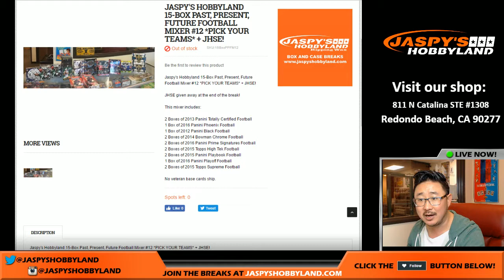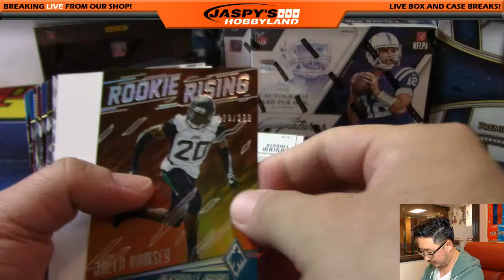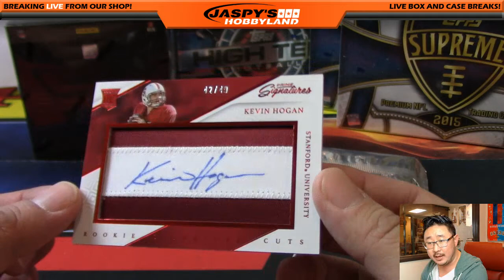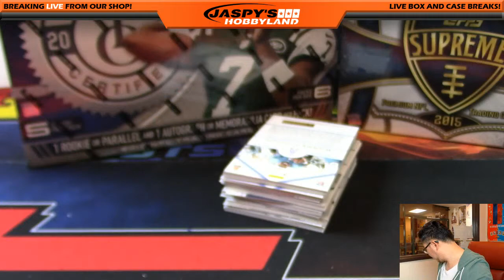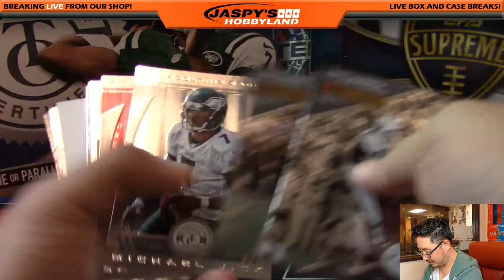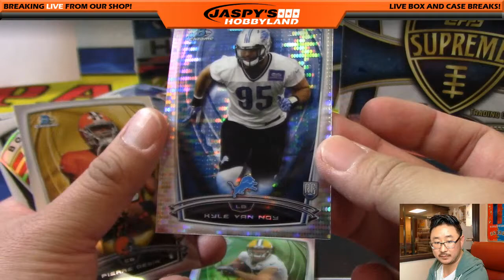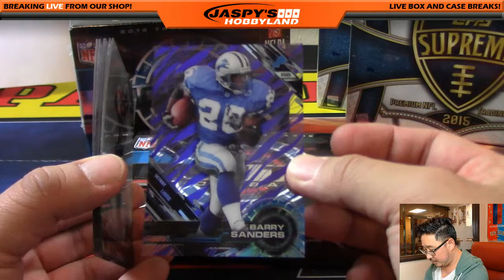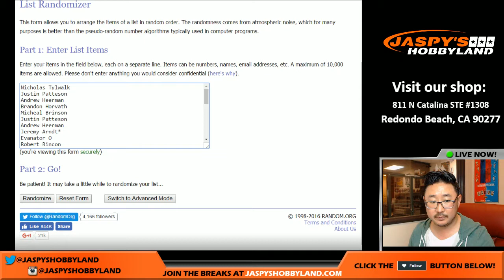12/01/16 - Jaspy's 15-Box Past, Present & Future NFL Football Mixer #12